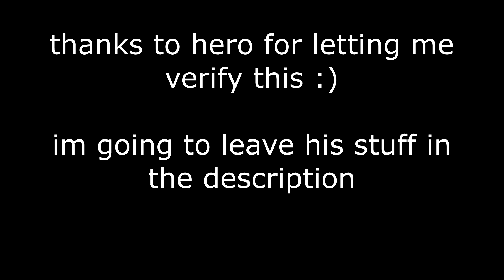[VERIFIED!] Plateau by Hero 100% (Extreme Demon)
i basically updated every description of mine by accident LOL OOPS

gameplay: /10
enjoyment: /100
difficulty:

my top 5 (imo)
directions
ragnarok
sigma
atomic cannon
plasma pulse finale

2nd channel: @unekrwmalt